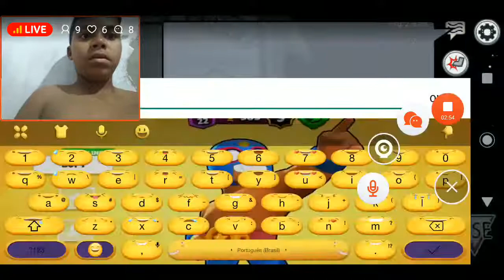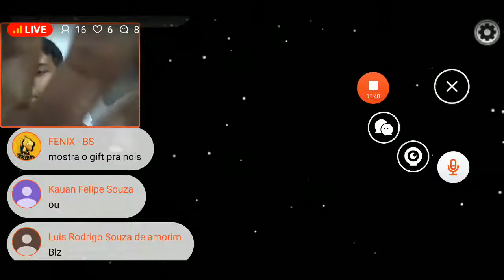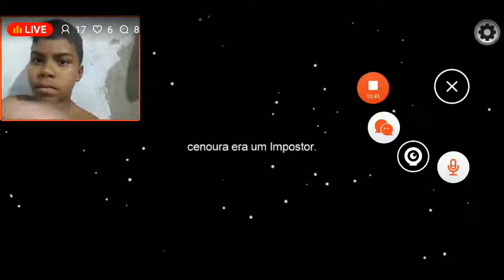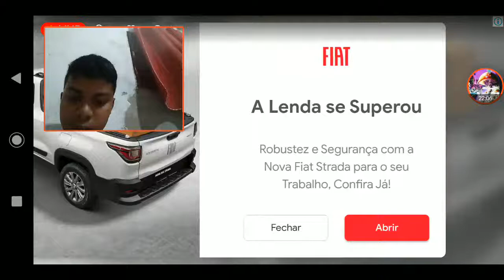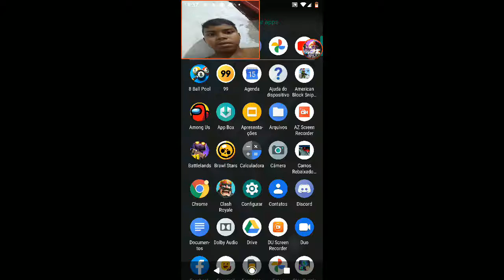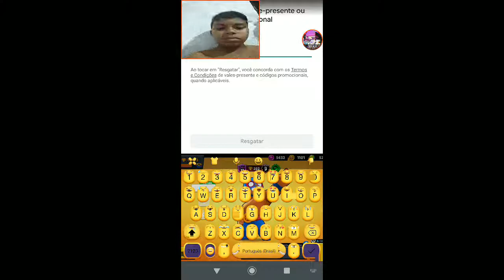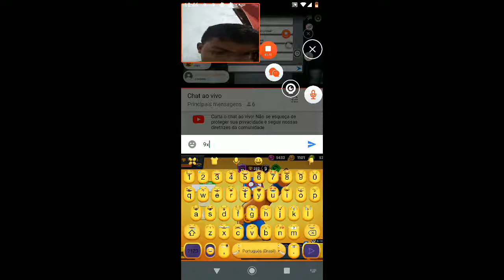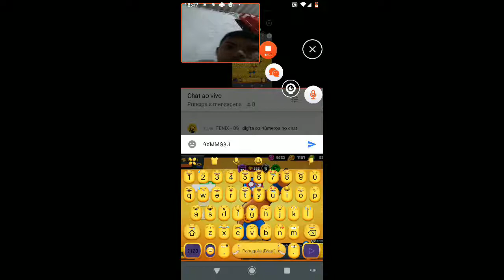sorteio de grift card